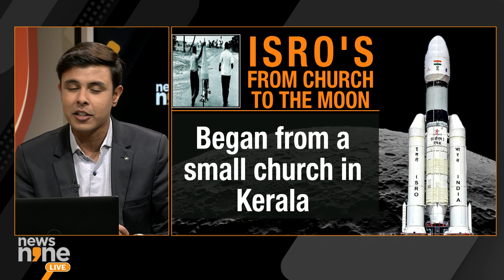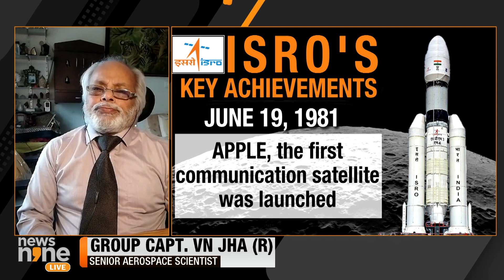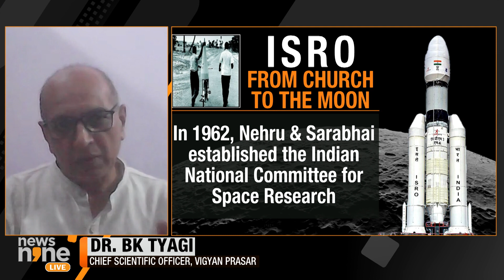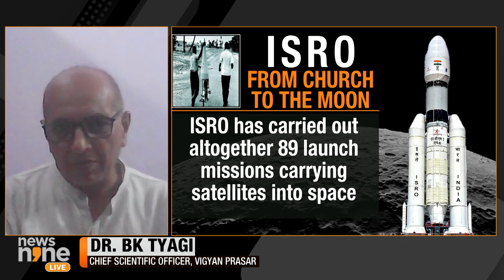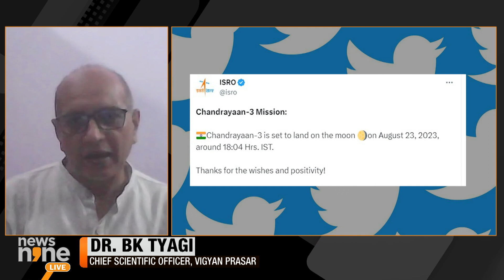India’s Space Odyssey: Fishing Hamlet To Stars | PSLV, GSLV as Niche Services | Chandrayaan | News9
An incredible voyage through India's Space Programme history. From a small fishing hamlet's role in launching India's first sounding rocket to the present, to India eying a triumphant Chandrayaan-3 landing. Unravel the ISRO’s cosmic evolution. Discover how India's PSLV & GSLV have become niche launching services, propelling the nation's stature in space exploration.